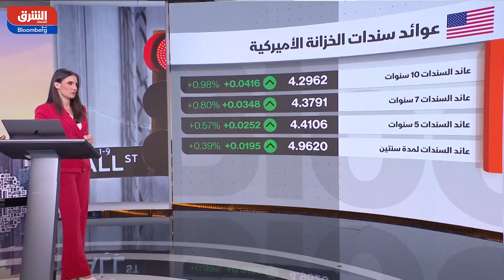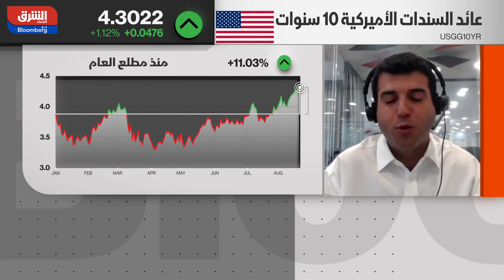XM.COM - Marios Hadjikyriacos - Bloomberg - 21/08/2023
XM analyst Marios Hadjikyriacos joins Asharq News with Bloomberg to discuss the outlook for equity markets, whether the sharp spike in bond yields will eventually infect riskier assets, how the Jackson Hole symposium could play out, and what lies ahead for the global economy.